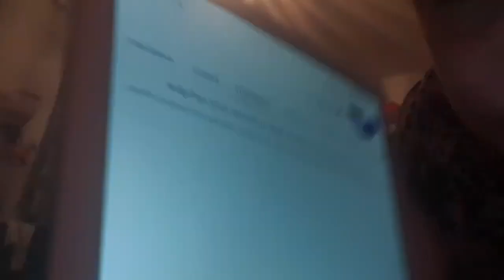GRINCH UND ELF ON THE SHELF PLANEN RACHE PRANK an nevio kurz vor Weihnachten